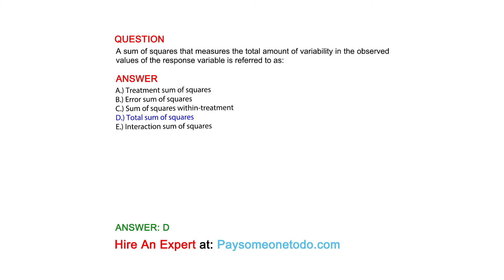A sum of squares that measures the total amount of variability in the observed values ...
QUESTION
A sum of squares that measures the total amount of variability in the observed values of the response variable is referred to as: